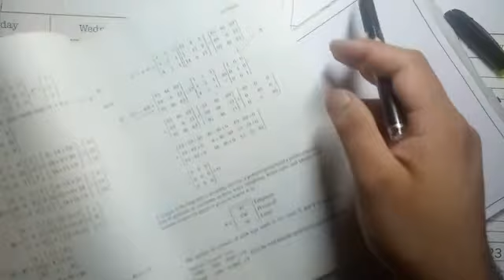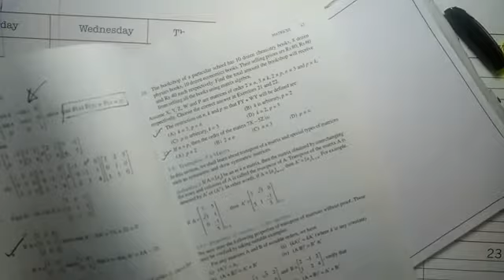Matrix 39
Problems discussion from NCERT